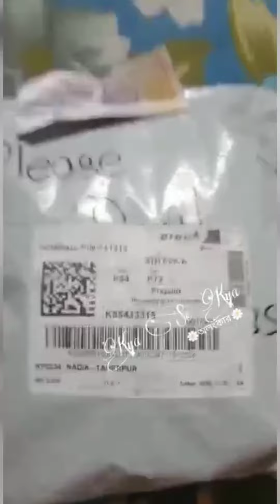Handmade Jewellery Unboxing video of @kyasekya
Handmade Jewellery Unboxing video of ‎@KYA SE KYA